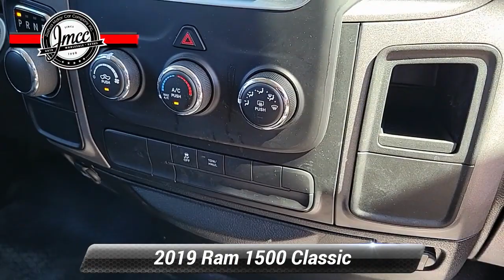Used 2019 Ram 1500 Classic Tradesman, Pennsauken, NJ 733103